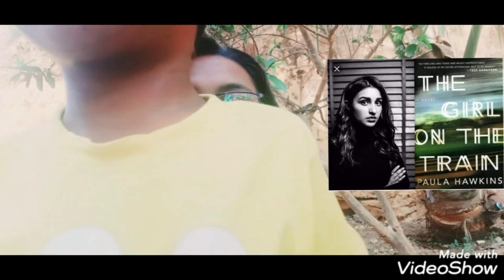Girl on the train book or movie booktomovie adaptations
Though i was about to say a lot about more books and movie before that my son hijacked this video so i am mentioning the books and movies in description

//Girl on the train
//Charlotte's web (didn't like it much)
//Book Thief (was perfect)
//Fault in out stars (Dil Bechara Bollywood adaptation)we ll be bechara to watch it..not so looking forward to watch

Book reader travel a imaginary journey through their point of understanding and fanaticism and capturing all those images in 3hrs of time is hard..still some books are meant for movies..hope you like this video..